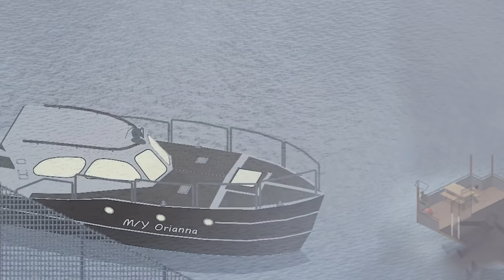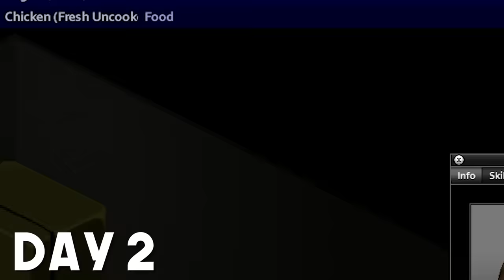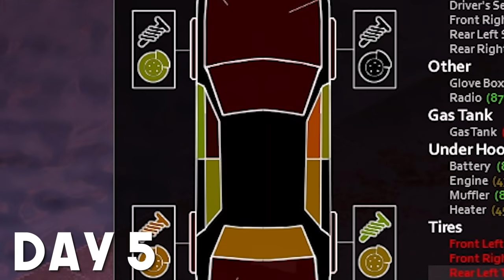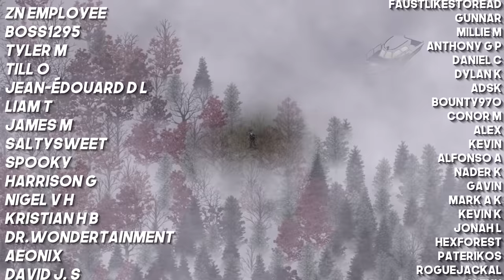Can I Escape a SURVIVAL ISLAND In Project Zomboid?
For a new challenge, I tried surviving and escaping Kingsmouth Island in Project Zomboid. This is a modded challenge map containing several mods that I normally use: